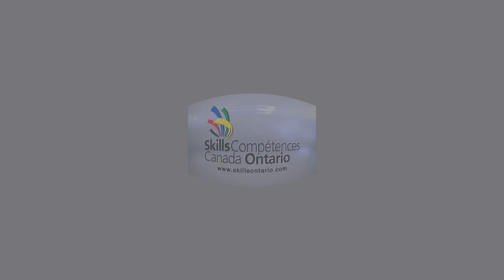A Day in the Life of a Machinist at Linamar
Join Skills Ontario, ImmersiveLink, and Linamar to learn about the pathway into the Machinist career and what a typical day in this profession looks like. Virtually go on a service call and explore this dynamic and fulfilling career path!